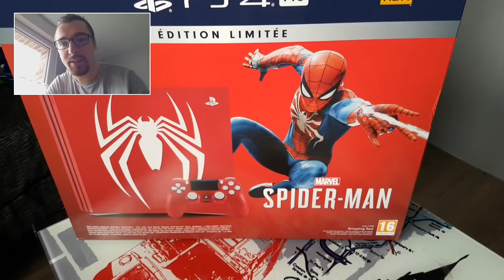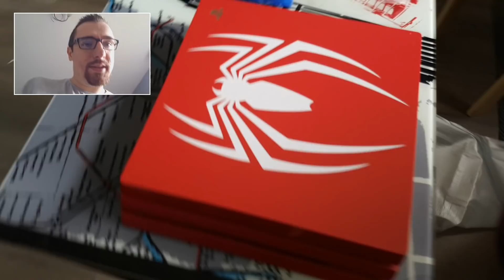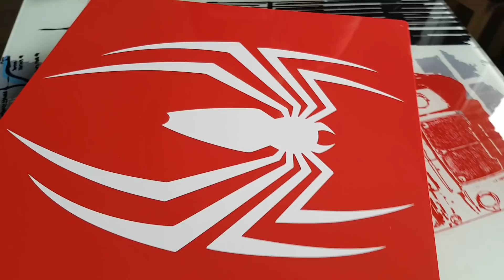PS4 PRO SPIDER-MAN COLLECTOR : elle est MAGNIFIQUE ! Unboxing FR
Après le déballage de l'édition Collector avec la statuette, voici la PS4 PRO SPIDER-MAN ! et je dois bien avouer qu'elle est superbe ! ▼ PLUS D'INFOS EN CLIQUANT SUR PLUS ▼

Acheter Spider-Man PS4 Edition Spéciale
Acheter Spider-Man PS4